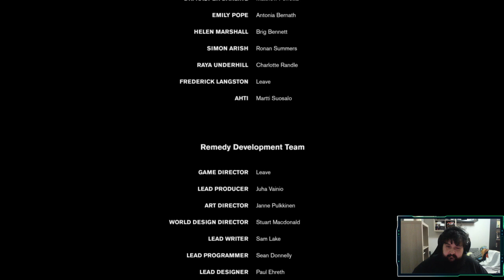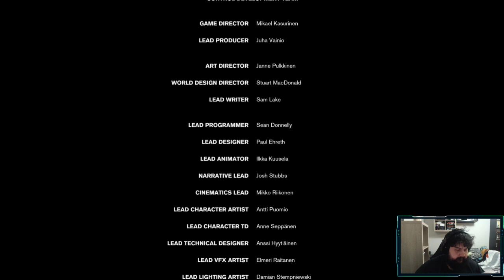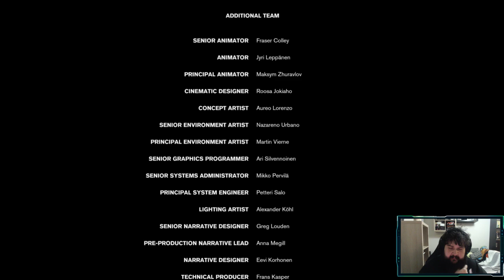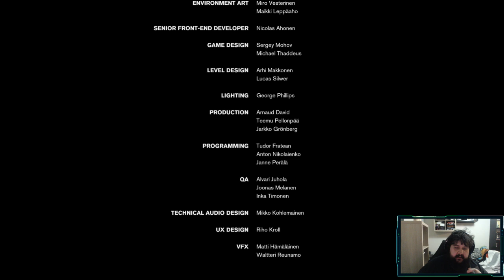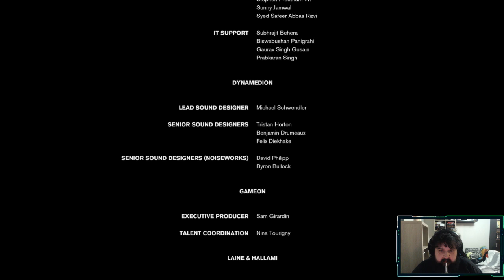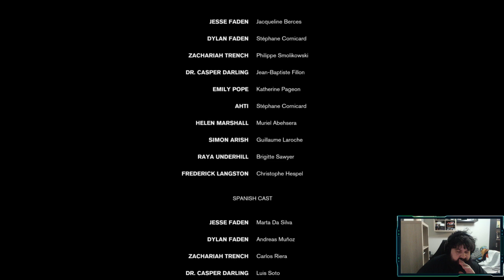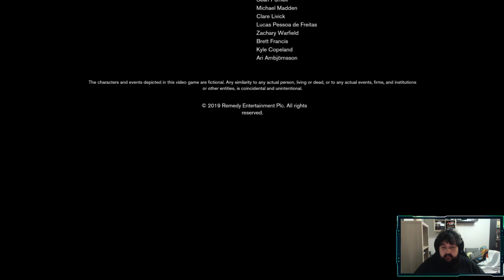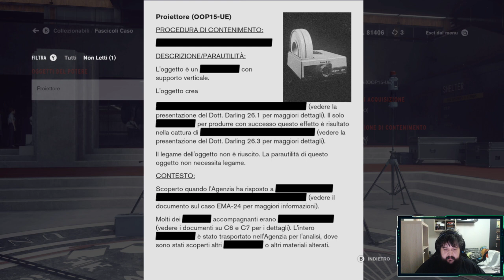Control Ultimate Edition - Parte 7 - Parte 2 FINALE [Gameplay Xbox Series X]